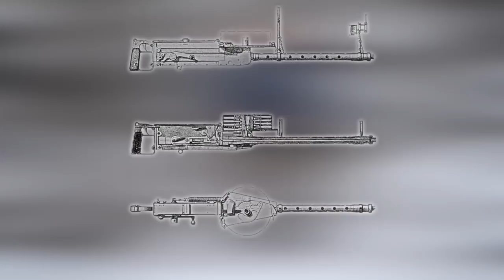LWS-6 Żubr - drzwi do lepszego świata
W tym odcinku historia najdroższego polskiego samolotu. Był nim bombowiec treningowy LWS-6 Żubr (występujący też pod uznawanym dziś za błędne oznaczeniem LWS-4a Żubr).